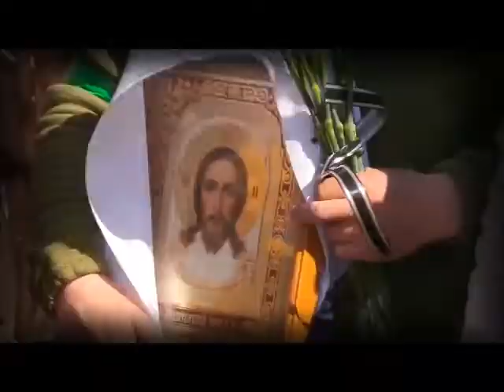Сергій Нехаєвський. Я їду додому